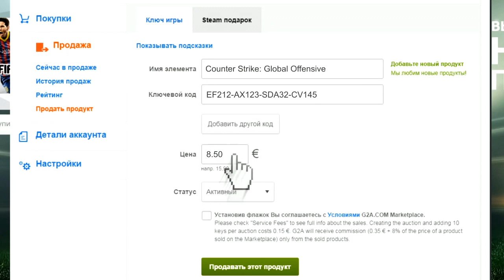Liquid vs Enemy, SLTV StarSeries Season XIV, map 2 overpass